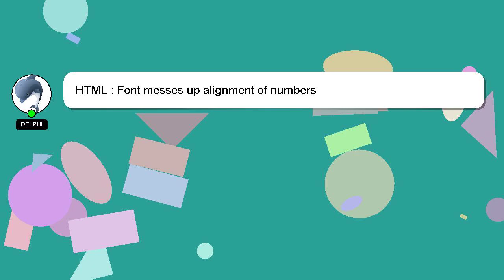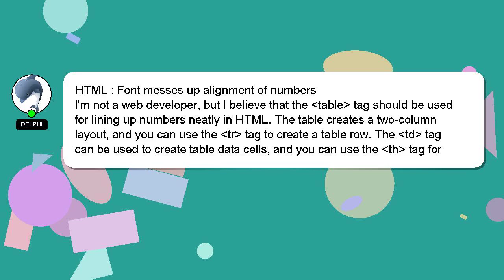HTML : Font messes up alignment of numbers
alignment up Font : HTML numbers of messes